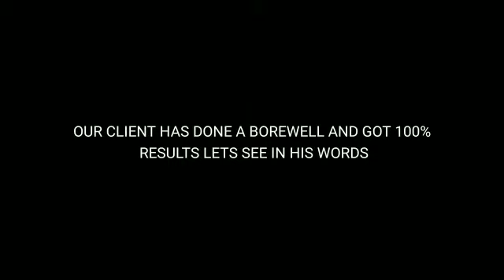Vysaly Detectors Pvt LTD Hyderabad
GER Fresh Result1 Made In Germany